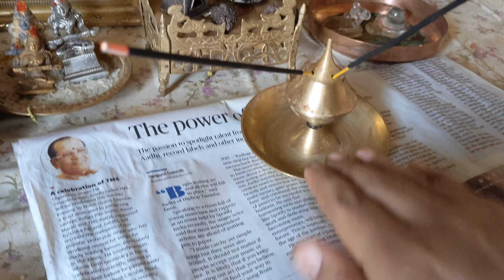Kitchen Tips In Telugu!! ఇష్టం లేని పనులు ఇష్టమైనవి చూస్తూ ఇలా చేయండి